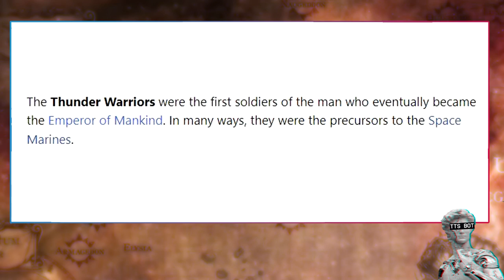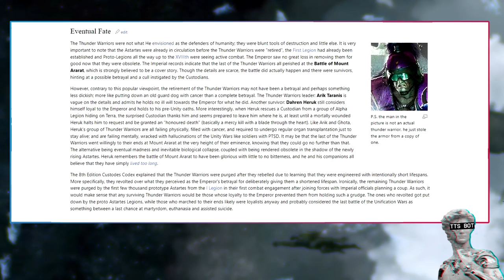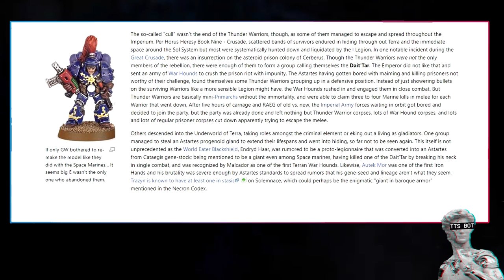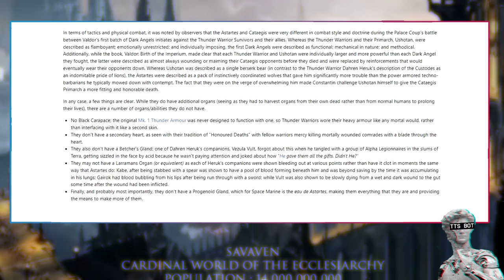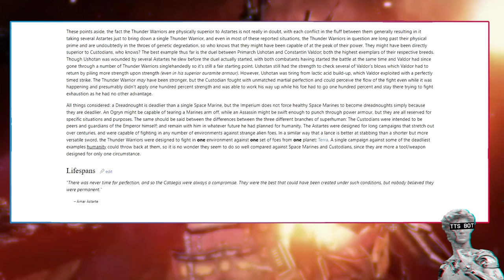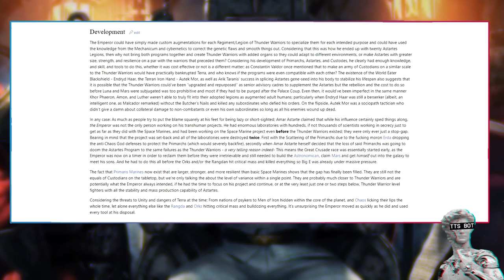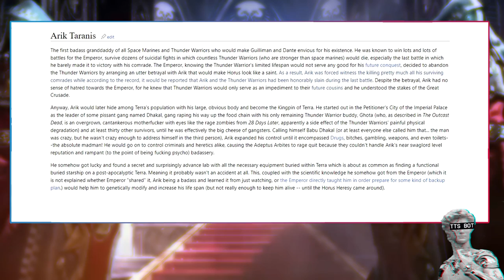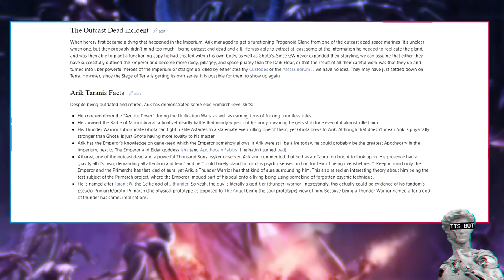Thunder Warriors Explained By 1d4chan